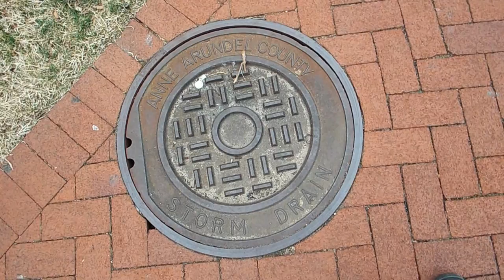Anne Arundel County Storm Water Cast Iron Manhole Cover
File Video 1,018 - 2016